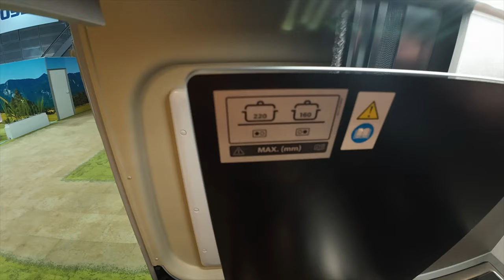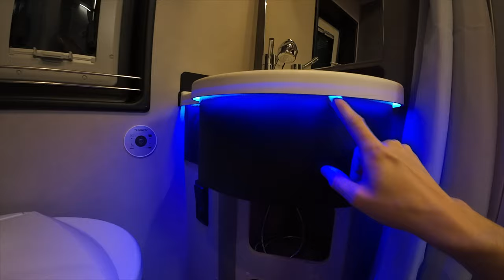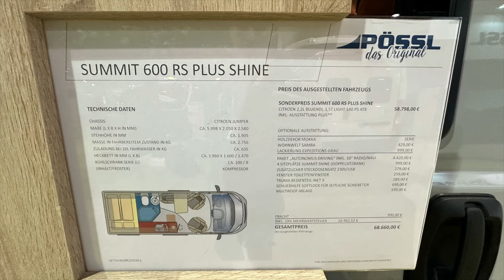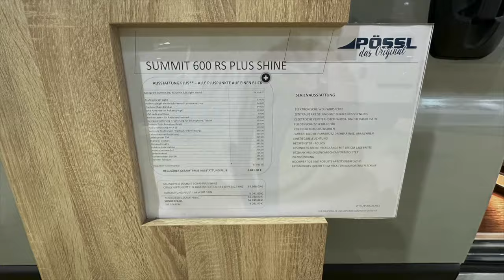Pössl Summit 600 RS Plus Shine - der "erste" Blick in den Camper - SCHAU MAL REIN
Fast ca. 600 kg Zuladung bietet dieses Raumwunder für maxi. 3 Personen.
Weiter geht unsere "SCHAU MAL REIN" Reihe mit dem Pössl Summit 600 RS Plus Shine.

Hinweis: Wir schauen zum ersten Mal in ein Fahrzeug rein!
Nicht mehr und nicht weniger, als den ersten Eindruck eines Campers stellt diese Reihe da.